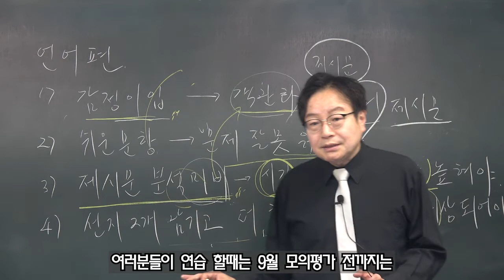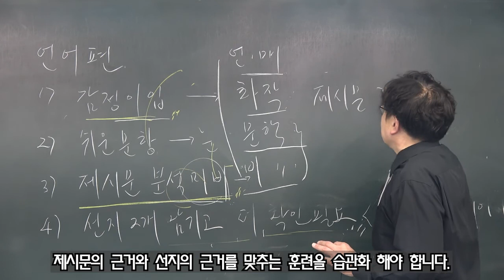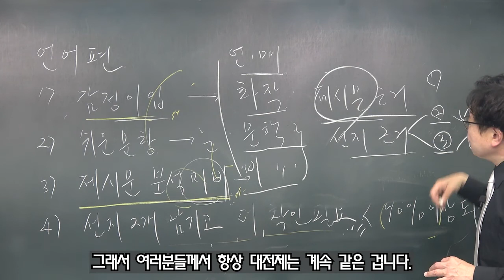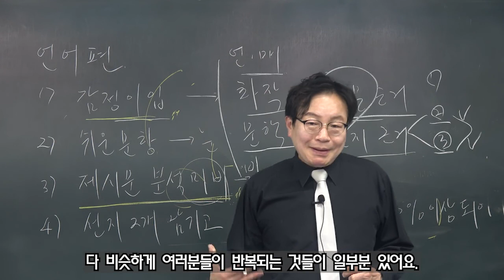실수파타 제3강 미시적 실수유형 국어